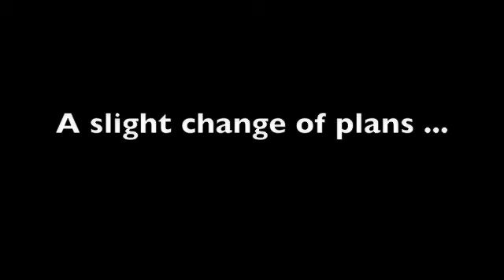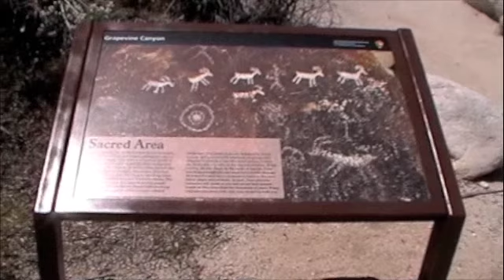En route to Laughlin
laughlin